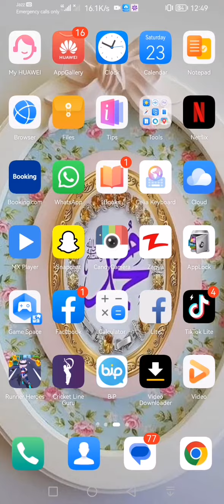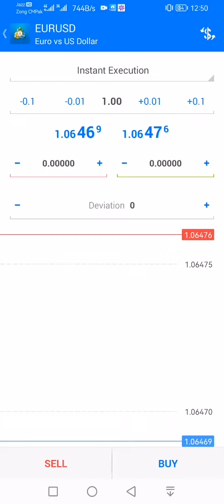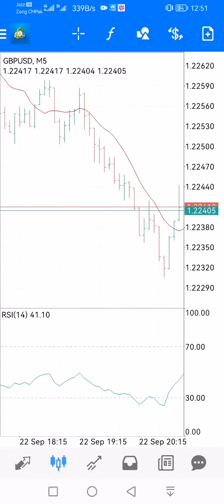DAILY COMPUTER VLOG ON 9TH TIME MOBILE WORK CHECK MY DAILY PROFIT AND LOS